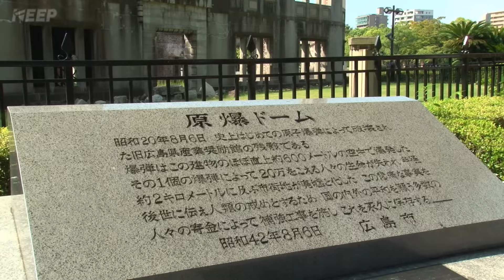日本の世界遺産 [009] 原爆ドーム/WorldHeritage/Atomic Bomb Dome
原爆ドーム
－広島市に投下された原子爆弾の惨禍を伝える記念碑。－

〔１９９６年登録/文化遺産〕

00:00 広島県 広島市 / Hiroshima Prefecture Hiroshima City
00:41 元安川 / Motoyasu  River
00:50 原爆ドーム / Atomic Bomb Dome
04:40 平和記念公園 / Peace Memorial Park
05:10 原爆死没者慰霊碑 / Cenotaph for Atomic Bomb Victims
05:55 平和の灯 / Light of Peace
06:27 原爆の子の像 / Statue of Children of the Atomic Bomb
07:53 平和の鐘 / Peace Bell